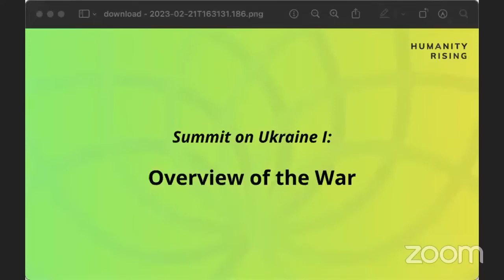Humanity Rising Summit on Ukraine: Overview of the War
This Summit on Ukraine is being convened on the first anniversary of the Russian military operation into Ukraine to secure a land bridge to Crimea which was launched Feb 24, 2022. The Ukraine war has actually been going on since 2014 when the United States staged a coup in Ukraine to overthrow a regime maintaining Ukraine as a neutral nation and replacing it with a regime that was anti-Russian and pro-US which immediately began waging war against the Donbas region in eastern Ukraine where the population is 80% Russian. In response, the Russians armed the local populations and seized Crimea. Military conflict has been going on since then and continues to the present day.

What is distinctive about the war in Ukraine is that it is between the two superpowers — The US and Russia — both of which are armed with nuclear weapons and both of which have threatened to use them. The world is thus in the most dangerous period since the Cuban missile crisis of 1962 when the US and Russia almost went to nuclear war. What is also distinctive is that the war is being conducted as the world faces runaway climate change and there is an urgent necessity for the US to be working with the Russians to solve critical global challenges.

This Summit is being co-sponsored with Code Pink, a feminist grassroots organization working to end U.S. warfare and imperialism, support peace and human rights initiatives, and redirect resources into healthcare, education, green jobs and other life-affirming programs.

Moderators:

Jim Garrison, Convener of Humanity Rising, with Jodie Evans, Co-Founder of Code Pink
Special Guests:

Vladimir Posner is a veteran journalist, bestselling author, and documentary filmmaker. He is the host of the top-rated weekly current affairs program on Channel One, Russia’s largest television network. Named the “Voice of Moscow” by CNN, Pozner is a regular commentator on Russia and the history of the Cold War in Western media. Mr. Pozner has won multiple Soviet, Russian, and American awards, including three Emmy certificates, ten TEFY awards (the Russian equivalent of the Emmy) and several international awards. He is internationally recognized and ranks among the most respected people in the television profession in Russia today.

Katrina van den Heuvel is an American editor and publisher. She is the publisher, part-owner and editor of the progressive magazine The Nation from 1995 to 2019. She is often a commentator on political television programs.